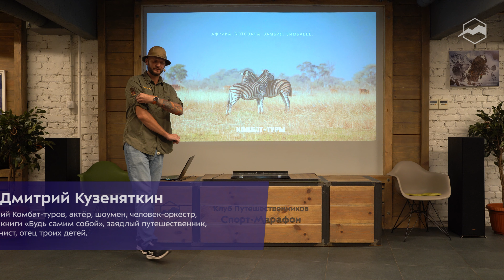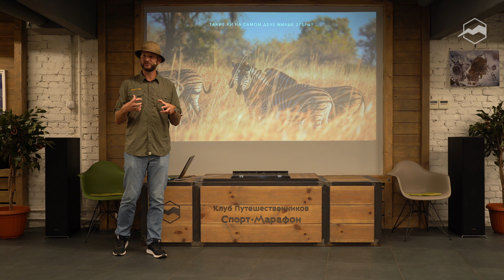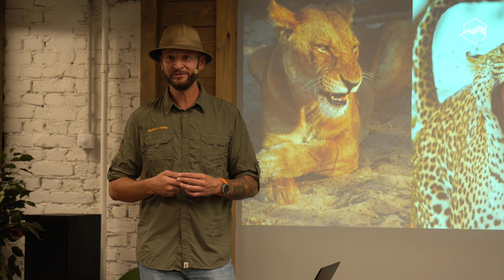Африканские приключения в Ботсване, Замбии и Зимбабве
Наш спикер Дмитрий Кузеняткин рассказал:
Как гуляют слоны и какого цвета закат в Ботсване.
О викторианском поезде в Зимбабве и о том, как живут африканцы.
Об острове в дельте реки Окаванго.
О мощнейшей энергетике водопада Виктория, о бассейне Дьявола и как переплыть реку Замбези и остаться в живых.

Спикер:
ДМИТРИЙ КУЗЕНЯТКИН — ведущий Комбат-туров, актёр, шоумен, человек-оркестр, автор книги «Будь самим собой», заядлый путешественник, альпинист, отец троих детей.

00:00 - О спикере
01:56 -План поездки
02:27 - Ботсвана, дельта реки Окаванго
09:54 - Закаты в Африке
12:00 - Такие ли на самом деле милые зебры?
13:04 - Как перемещаются слоны
14:54 - Сухое сафари в Ботсване
17:24 - Львица на охоте
18:30 - Замбия и Зимбабве
23:36 - Замбия, ретропоезд
24:55 - Водопад Виктория, бассейн дьявола
29:18 - Элефант кафе
30:30 - Ответ на вопрос почему у слонёнка маленький хобот
31:44 - Вопросы-ответы
34:06 - Правда ли что гиды делают всё, чтобы туристы увидели львов?